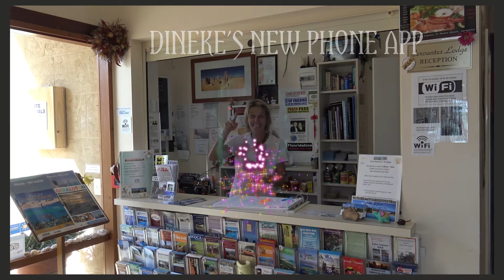Dineke's App 1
Dineke's New Phone App